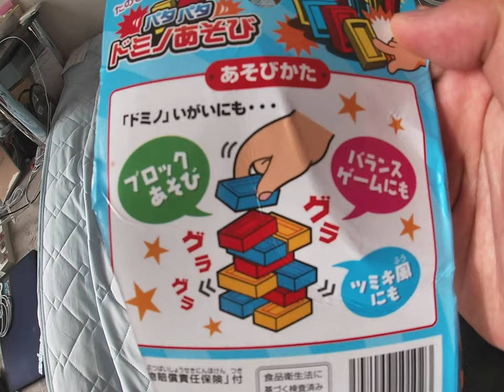【ヤバいやつ】クレイジーに商品紹介してみた！！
今日の一言
めっちゃ疲れた
感想
家の中で叫んだりしてると
俺何してんだろって思うわ